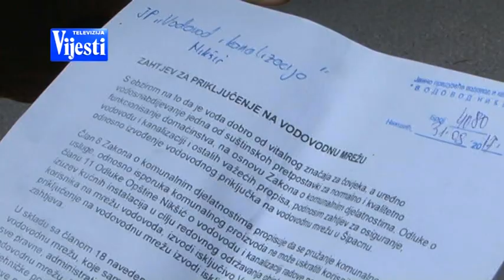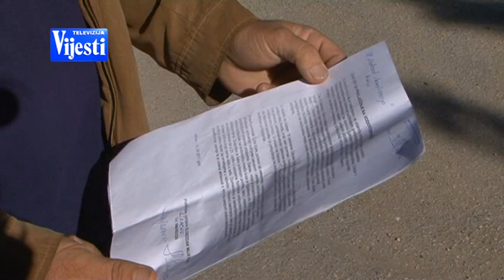VODOVOD IMA VODE NEMA VODE